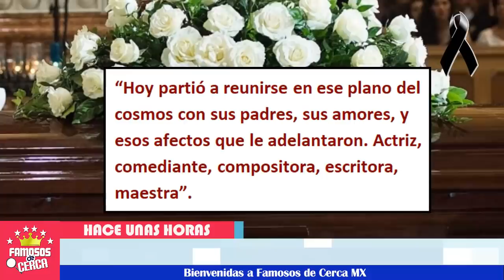🎚️😭 ¡ 𝗡𝗢𝗦 𝗗𝗜𝗖𝗘 𝗔𝗗𝗜𝗢𝗦 Famosa Actriz 𝗣!3𝗥𝗗3 𝗟𝗔 𝗩𝗜𝗗𝗔 ! 🖤🎚️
Se Confirma lam3ntable noticia...

 BIENVENIDOS!!!